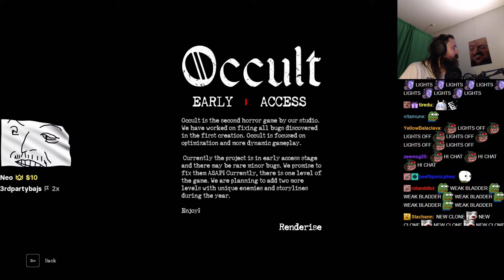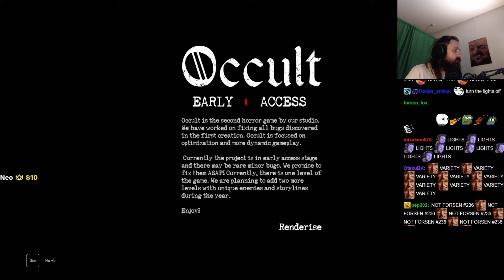Forsen plays Occult with Stream snipers! (with chat)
Stream Duration: 6:16:31

Game Description:  Occult is an online co-op horror game, in which players will have to confront evil cultists, horrible monsters and ancient curses

General
Format : MPEG-4
Format profile : Base Media
Codec ID : isom (isom/iso2/avc1/mp41)
File size : 16.3 GiB
Duration : 6 h 16 min
Overall bit rate mode : Variable
Overall bit rate : 6 181 kb/s
Writing application : Lavf59.5.101

ID : 1
Format : AVC
Format/Info : Advanced Video Codec
Format profile : High@L4.2
Format settings : CABAC / 4 Ref Frames
Format settings, CABAC : Yes
Format settings, GOP : M=3, N=120
Codec ID : avc1
Codec ID/Info : Advanced Video Coding
Source duration : 6 h 16 min
Bit rate mode : Constant
Bit rate : 6 003 kb/s
Width : 1 920 pixels
Height : 1 080 pixels
Frame rate mode : Variable
Frame rate : 60.000 FPS
Minimum frame rate : 20.000 FPS
Maximum frame rate : 62.500 FPS
Color space : YUV
Bit depth : 8 bits
Scan type : Progressive
Bits/(Pixel*Frame) : 0.048
Stream size : 15.8 GiB (97%)
Source stream size : 15.8 GiB (97%)
Color range : Limited
Color primaries : BT.709
Transfer characteristics : BT.709
Matrix coefficients : BT.709
mdhd_Duration : 22590428
Codec configuration box : avcC

Audio
ID : 2
Format : AAC LC
Format/Info : Advanced Audio Codec Low Complexity
Codec ID : mp4a-40-2
Bit rate mode : Variable
Bit rate : 161 kb/s
Maximum bit rate : 163 kb/s / 163 kb/s
Channel(s) : 2 channels
Channel layout : L R
Sampling rate : 48.0 kHz
Frame rate : 46.875 FPS (1024 SPF)
Compression mode : Lossy
Stream size : 433 MiB (3%)
Default : Yes
Alternate group : 1